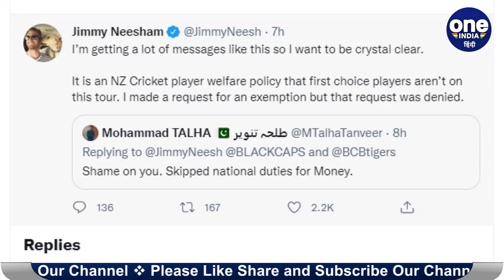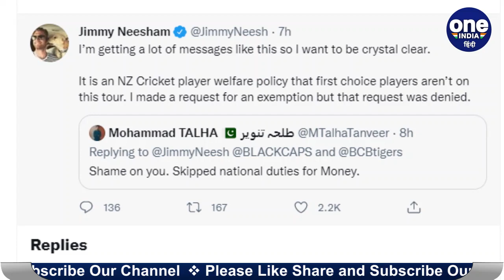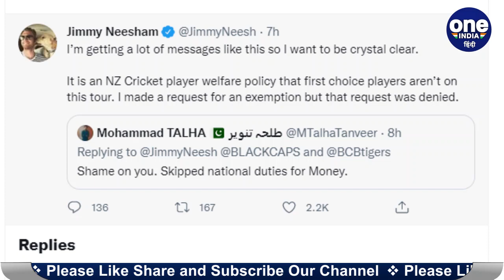Pak vs NZ: Jimmy Neesham replied Pakistani fan for calling him playing for money | वनइंडिया हिन्दी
A series of 3 ODIs and 5 T20 matches is to be played between Pakistan and New Zealand from 17 September to 3 October. New Zealand team is going to tour Pakistan after 18 years. . Many key players of New Zealand are not participating in this series and this is due to the second phase of IPL 14 which is going to start in UAE from 19th September. Now ever since the New Zealand team has been announced, Pakistani fans are looking very angry and are making abusive allegations against the New Zealand all-rounder.

पाकिस्तान और न्यू ज़ीलैंड के बीच 17 सितम्बर से ले कर 3 अक्टूबर तक 3 वनडे और 5 टी20 मैचों की श्रृंखला खेली जानी है। न्यू ज़ीलैंड की टीम 18 साल बाद पाकिस्तान का दौरा करने जा रहे है। । इस सीरीज़ में न्यू ज़ीलैंड के कई मुख्य खिलाड़ी शामिल नहीं हो रहे है और इसका कारन है आईपीएल 14 का दूसरा फेज़ जो 19 सितम्बर से UAE  में शुरू होने जा रहा है। अब जब से न्यू ज़ीलैंड टीम की घोषणा हुई है तब से ही पाकिस्तानी फैंस काफी नाराज़ नज़र आ रहे है और न्यू ज़ीलैंड के ऑल राउंडर पर घिनोने आरोप लगा रहे है।